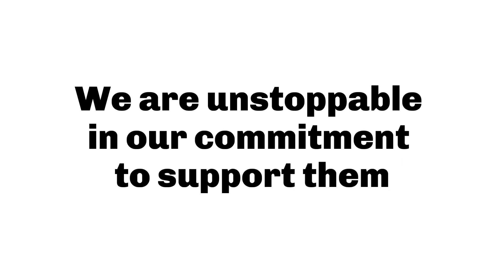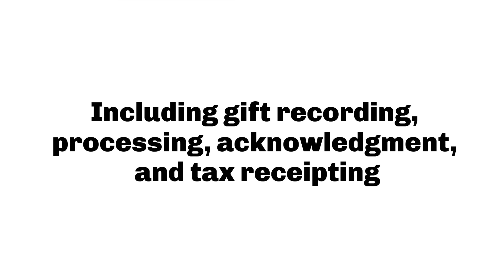Database Manager, Surrey Hospitals Foundation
Surrey Hospitals Foundation is the largest non-government funder of health care for families in Surrey and the surrounding Fraser Valley communities. Our work is essential, and critical to the health of our hospitals and the health of the 1.8 million residents who reside in the Fraser Health region.

With community support, we are able to help fund every one of our region’s major health facilities including Surrey Memorial Hospital, Jim Pattison Outpatient Care and Surgery Centre. We also fund the Czorny Alzheimer Centre, along with many specialized community programs for newborns, children, adults and seniors.

Our team is unstoppable in our determination to inspire and encourage the community to support innovative medicine and life-changing care, raising over $160 million since we were founded in 1992.

Reporting to the COO, the Database Manager is responsible for the overall gift processing functions and activities in a timely and accurate fashion using Raiserʼs Edge NXT database systems. The Database Manager will maintain the performance, integrity and security of the data, assist with planning, upgrading and troubleshooting of the database, and development of policies and procedures related to the use of database systems. Perform regular and ad-hoc data processing, reporting and analysis. Implement and adhere to the donor journey for the Foundation.